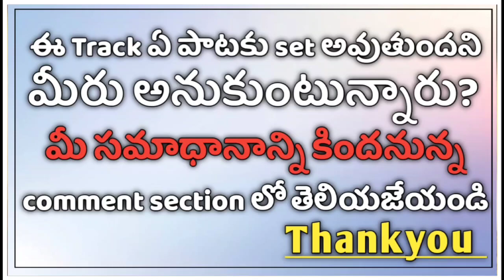డప్పు మాస్ స్టైల్ సాంగ్స్ కి | Dappu Biola beat mass style | church songs | Telugu Christian Songs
|| God bless you dear friend ||

Telugu Christian worship song

క్రైస్తవులు సినిమాలూ చూడవచ్చా | Does a Christian can watch Movies | Telugu Motivational | New trend

Tabla Music Track || for singing Slow Church Songs

మీరు పాడిన ఒక్క సాంగ్ అయినా రెండు సాంగ్స్ అయినా పాడిన మీ పాటలు అందరికి వినిపించాలనుకుంటే మాకు తెలియచేయండి ఈ మా చానల్ నందు ప్రసారం చేయబడును

Latest Telugu Christian christmas songs 2022 / Andhra kristava keerthanalu

JK Christopher music
Sharon Sisters
New Sharon Sister songs
Sri Nisha Jayaseela
AR Rahman
KM Studios
Latest new Christian songs 2022
latest Good Friday Songs 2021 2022
Latest new Easter songs